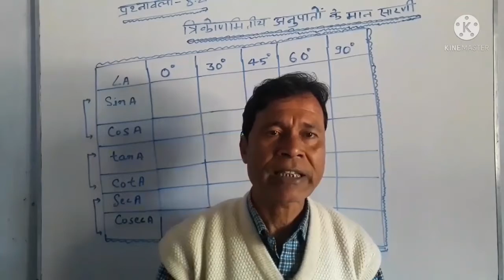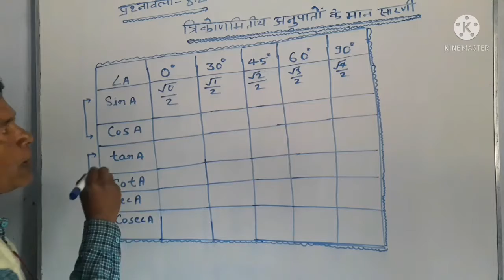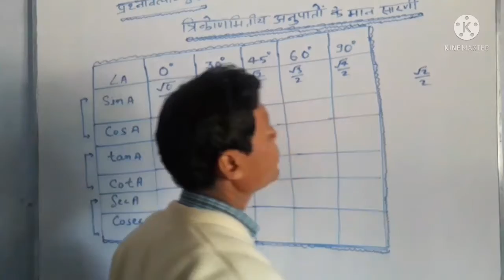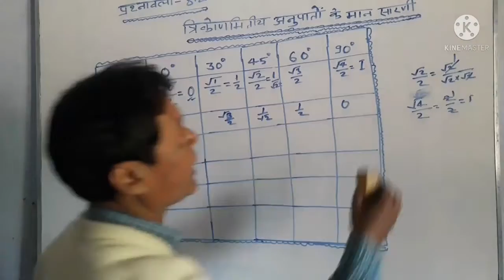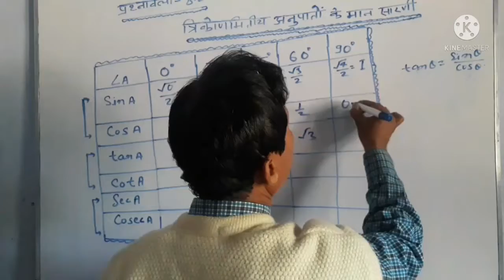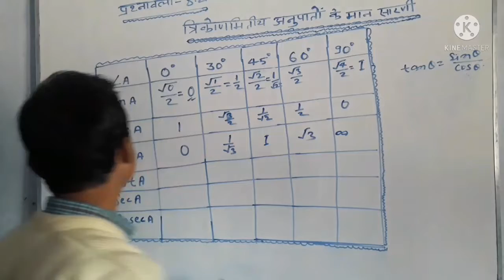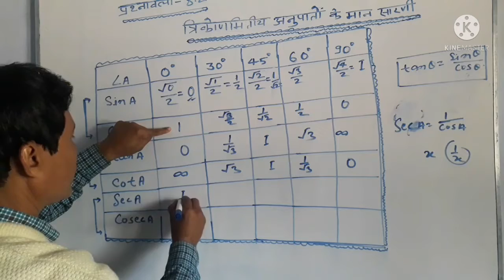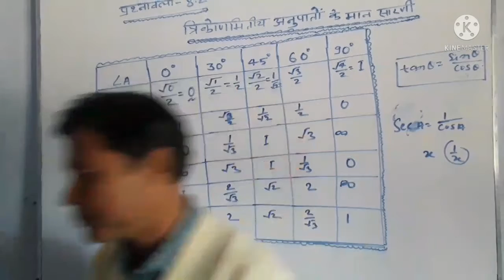The values of the Trigonometric ratios of 0⁰, 30⁰, 45⁰, 60⁰ and 90⁰ in table